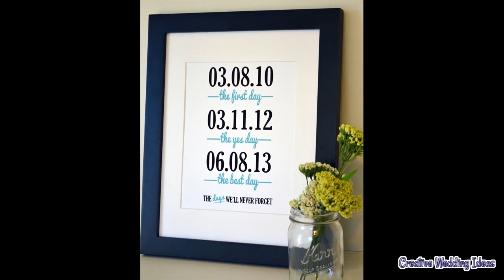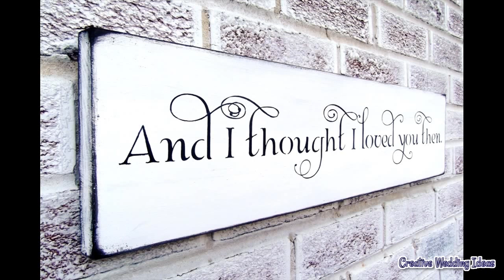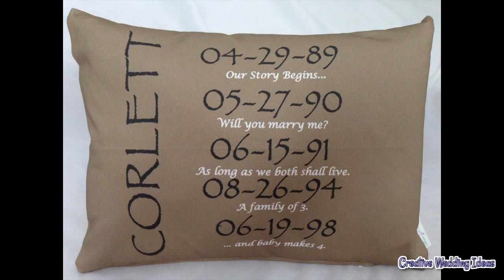Marriage Day Gift for Husband